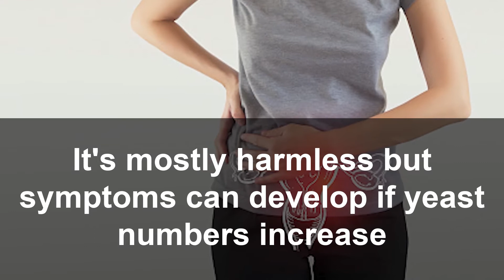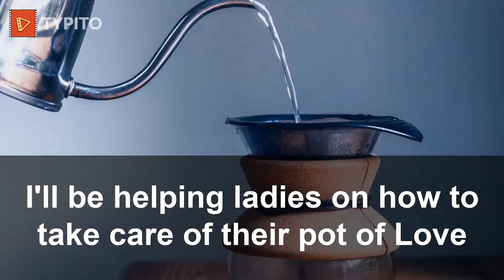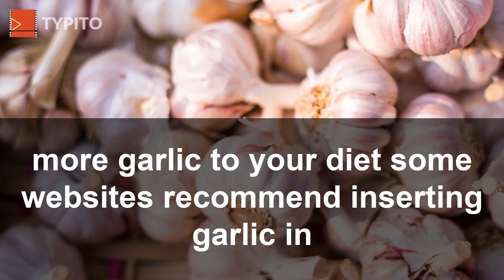How to get rid of vaginal thrush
HOW TO PREVENT VAGINAL THRUSH

Vaginal thrush is a common infection caused by an overgrowth of the yeast Candida albicans. This yeast lives naturally in the bowel and in small numbers in the vagina. It’s mostly harmless, but symptoms can develop if yeast numbers increase.

About 75% of women will have vaginal thrush in their lifetime. Other names for this infection are candidiasis or monilia.
Symptoms can include vaginal itching or burning, a white discharge and stinging or burning while urinating. Vaginal creams or vaginal tablets (pessaries) can help reduce the symptoms of thrush. Thrush can also occur in other parts of the body, such as the mouth.

However, for some women, vaginal thrush can be difficult to treat and keeps coming back.
I'll be helping ladies on how to take care of their "pot of love" (Vagina) and thereby prevent vaginal thrush.
It's not uncommon to have a lady's vagina infected with thrush.

If you're suffering from thrush here are few things you can do to prevent and stop thrush without going to your Doctor.

1.) Don't wash your Vagina with soap.

2.)  Instead wash your vagina with warm water.

3.) Wash it at night before going to bed. Your vagina is supposed to be all juicy and sweet.

4.) Wipe your bottom from front to back after going to the toilet. This will prevent the spread of Candida albicans from the anus to the vagina.

5.) Use Essential oil of oregano

6.) Greek yogurt: Probiotics can be effective against C. albicans.

7.) Use coconut oil

8.) Tea tree oil

9.) Apple cider vinegar. One popular yeast infection remedy is an apple cider vinegar bath

10) Garlic: If you’d like to try garlic to treat a yeast infection, add more garlic to your diet. Some websites recommend inserting garlic in the vagina, but burns and significant pain have been reported. You should stick with adding garlic in foods.

11.) Vitamin C
Vitamin C is an immune system booster. A strong immune system allows your body to bring itself back into balance.